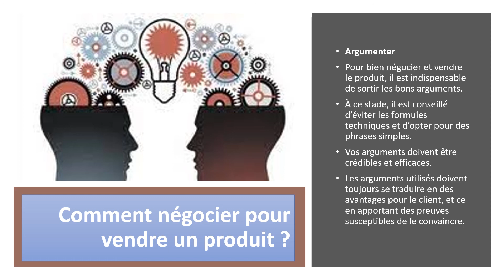Vendre un produit : Argumenter pour convaincre un client et vendre sur amazon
Cliquez-ici pour ne pas rater mes contenus exclusifs autour de la négociation

Comment négocier pour vendre un produit ?

Négocier pour vendre un produit n’est pas une mince affaire !
Pour mettre toutes les chances de votre côté et être sûr de convaincre le client, découvrons ensemble les conseils les plus précieux à prendre en compte.
Allons-y !

Se préparer en amont
Avant de frapper la porte de votre client, il est indispensable de vous préparer en amont.
Une négociation de vente réussie, c’est un processus qui se prépare à l’avance.
Pour cela, renseignez-vous sur les besoins du client, ses préférences, ses exigences, son budget… et ses freins à l’achat.
Il est aussi important de bien préparer vos arguments et savoir présenter les avantages clés de votre produit et/ou service.
S’il s’agit de votre première expérience en tant que commercial, n’hésitez pas à vous préparer devant un miroir ou devant un ami, un proche ou un collègue.

Gagner la sympathie du client
Négocier pour vendre un produit et/ou un service, c’est la capacité de gagner la sympathie du client, et ce dès les 2 premières minutes de votre rendez-vous.
C’est un point très important à ne pas négliger !
Pour mettre toutes les chances de votre côté, vous devez tout mettre en place pour faire une bonne impression et créer un climat de confiance, en essayant toujours d’être le plus « naturel » possible.
Montrez au client que vous connaissez parfaitement votre produit et/ou service.
Ainsi, vous aurez une réponse à toutes ses questions.

Découvrir les besoins du prospect
Une fois le premier contact établi, vous devez poser des questions à votre client pour connaitre ses besoins, intérêts, désirs et attentes. Écoutez attentivement ce qu’il vous dit, mais n’oubliez pas d’observer son langage non verbal.
Au moment de la présentation du produit, n’hésitez pas à observer la communication non verbale du client, notamment sa posture, sa gestuelle, ses expressions du visage, etc.

Argumenter
Pour bien négocier et vendre le produit, il est indispensable de sortir les bons arguments.
À ce stade, il est conseillé d’éviter les formules techniques et d’opter pour des phrases simples.
Vos arguments doivent être crédibles et efficaces.
Les arguments utilisés doivent toujours se traduire en des avantages pour le client, et ce en apportant des preuves susceptibles de le convaincre.

* Des livres sur la négociation

 vendre sur amazon prospection téléphonique convaincre un client formation vente comment convaincre un client